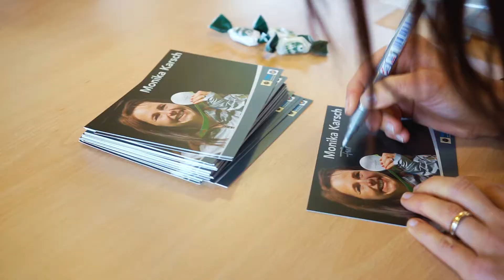Olympiastars beim Tag der offenen Tür der Bayerischen Schützenjugend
Wie wird man Olympionike von morgen? Tag der offenen Tür für den Nachwuchs der Bayerischen Schützenjugend - Schützenhilfe von Barbara Engleder, Daniel Brodmeier, Maxi Dallinger, Monika Karsch und vielen anderen.